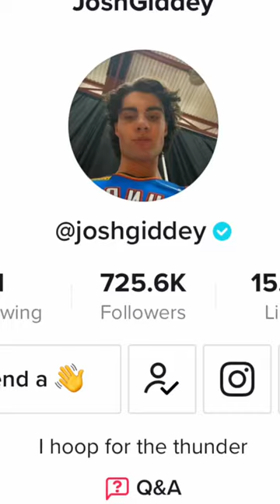Day in the Life of an NBA Player 🤣🏀